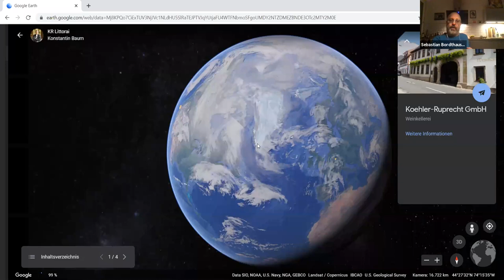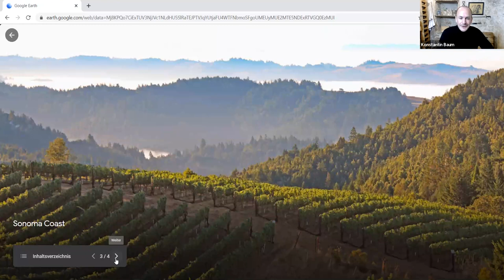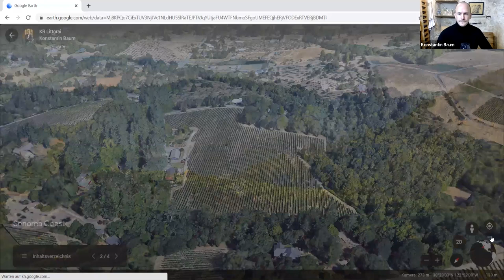Littorai & Koehler Ruprecht Webinar 12/14/20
Ted Lemon of Littorai Wines (North Coast, CA) and Dominik Sona of Koehler Ruprecht (Pfalz, Germany) are old friends and their wineries are regarded as benchmarks in their respective regions. Join Ted and Dominik along with Master of Wine Konstantin Baum and Sommelier and Journalist Sebastian Bordthäuser, as we compare and contrast these two great estates which share much in common yet are so distinct.